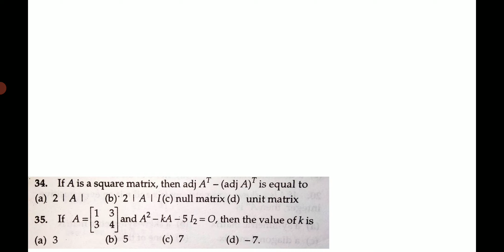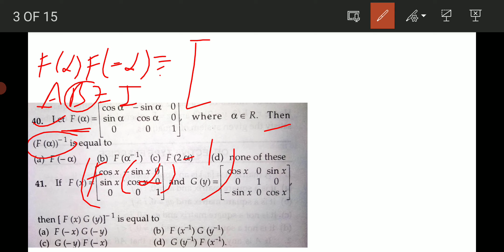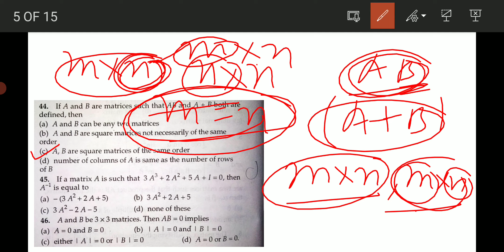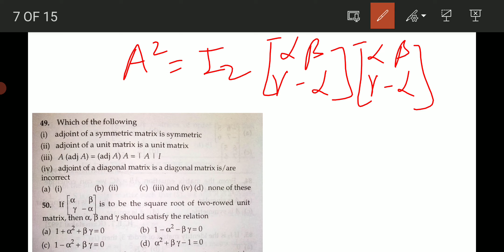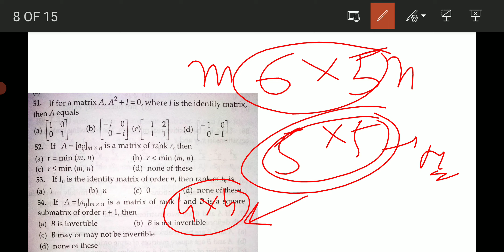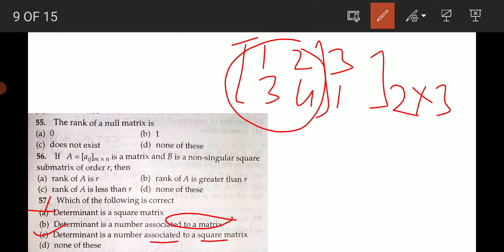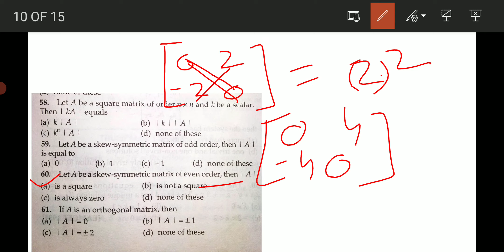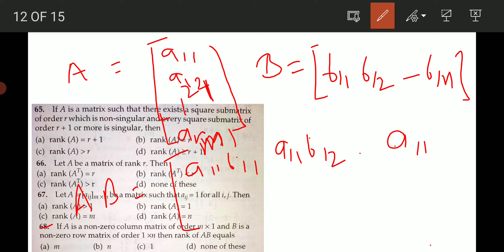।बहुविकल्पीय प्रश्न। मैराथन क्लास। Matrix and determinants। एलटी गणित। भाग 2